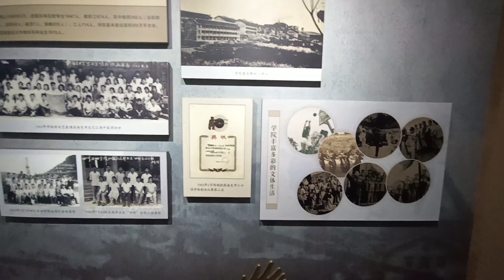Party With Friends in SWPU/SOUTHWEST PETROLEUM UNIVERSITY/china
Thank you so much for watching my videos and also for coming here in the description, I will make more videos for you guys and i will always keep guiding my junior InshAllah,
THANKS